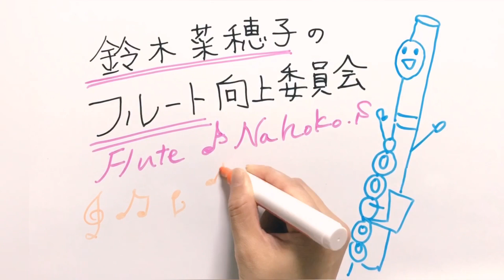【草食系】ジュラシックパークのテーマ【フルート二重奏で演奏してみた】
「炎の王国」は劇場で観ました。もちろんシリーズ全作観てます。
脳内にあったジュラパーのテーマをすごく適当にアレンジしちゃいました。。
ティーレックス初めて描いたけど、意外とフルート似合いそう( ^ω^ )

▶︎鈴木菜穂子が表紙の「THE FLUTE」vol.183はコチラ

フランス社会功労奨励章 文化芸術部門オフィシェ受章。川崎市アゼリア輝賞受賞。
ソロアルバム「エキサイタブル・フルート」でメジャーデビュー。

▶︎オンラインサロン開設！
フルート向上委員会のプレミアムオンラインサロンがスタートしました！
まずはアカウントを取得の上、ご希望のプランにお申し込みください。

《お一人様ハモり劇場》